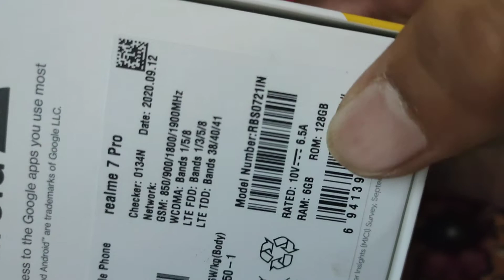Realme 7 Pro Unboxing / short unboxing of realme 7 Pro